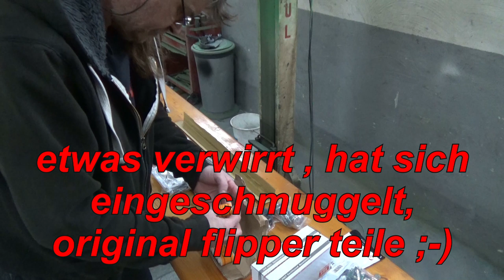Projekt V-Pin Teil 9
Teile Lieferung und wo es weitergeht 😉
Den Monitor findet ihr hier bei Amazon